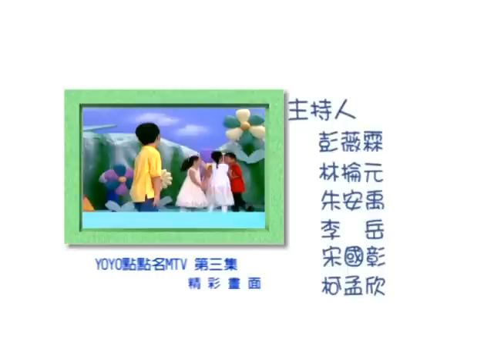YOYO聖誕組曲 蘋果姐姐 YOYO早點名 第三季 第54集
【YOYO早點名 】
經典金曲：暖和和的太陽  YOYO聖誕組曲